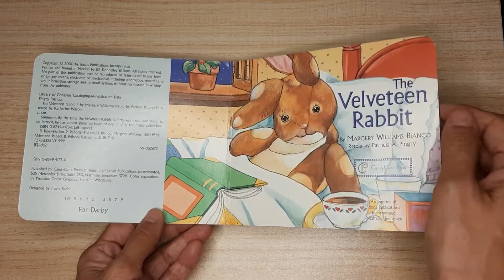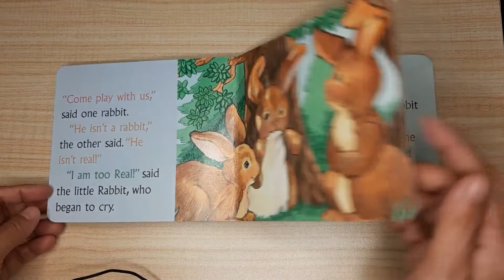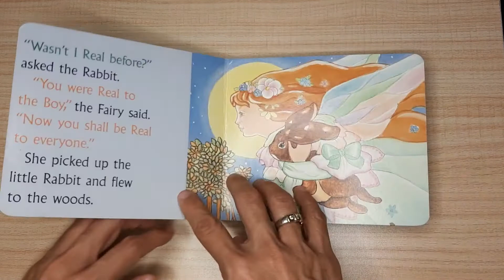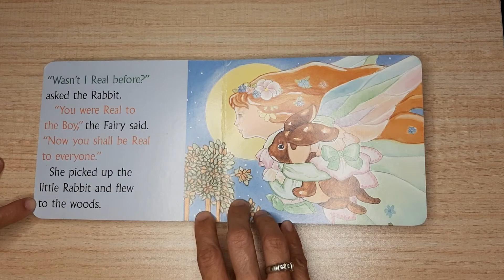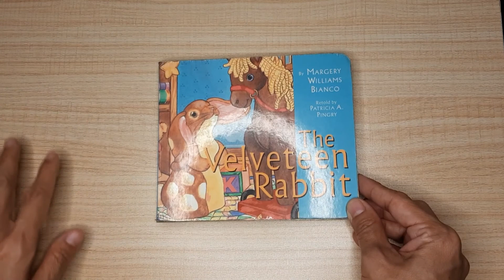The Velveteen Rabbit | English Story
The Velveteen Rabbit is one of my favorite stories to tell. I hope you'll read it with me.